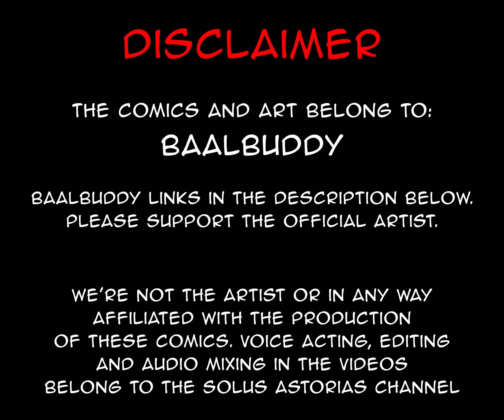Your Honor, She's 500 Years Old | comic by baalbuddy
Even the Joker is afraid of the IRS.